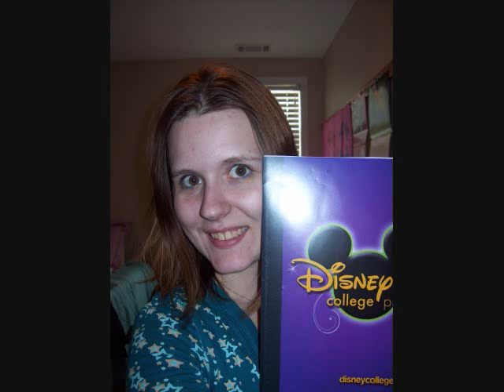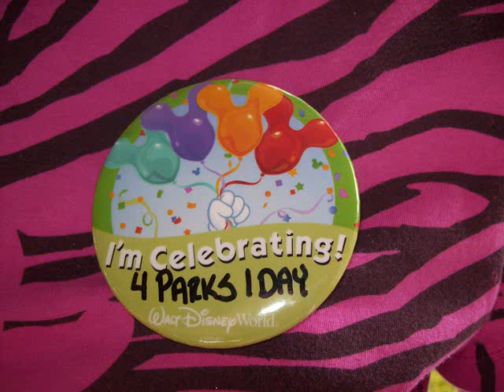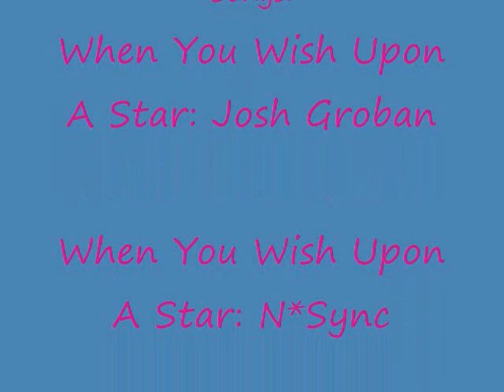Disney College Program, A Photo Slideshow!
I'm an awful vlogger... This is what I've been up to since I last vlogged. Hopefully more videos to come soon! :)